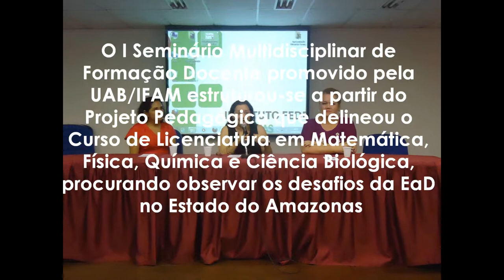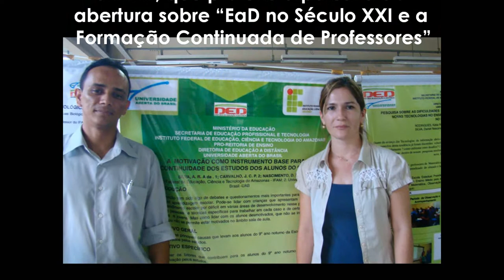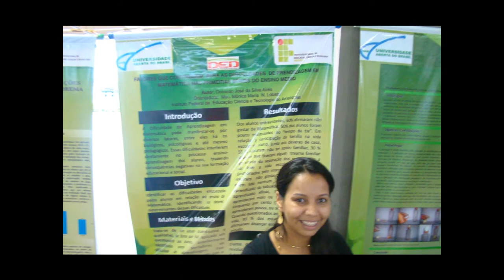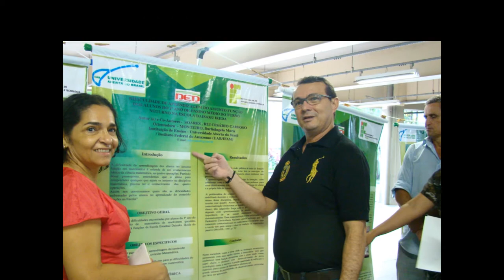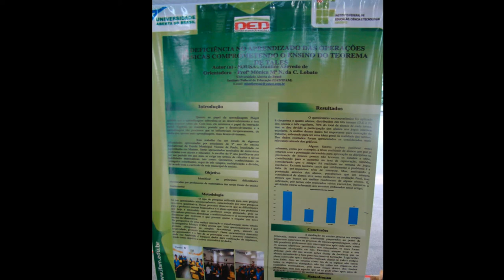I SEMFORD 2013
Vídeo produzido pela Coordenação do Curso de Formação Pedagógica de Docentes do Ifam, sobre o I Seminário Multidisciplinar de Formação Docente (SEMFORD - 2013).